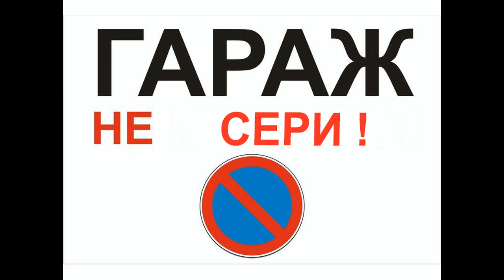аферим,мангал 1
11.08.17